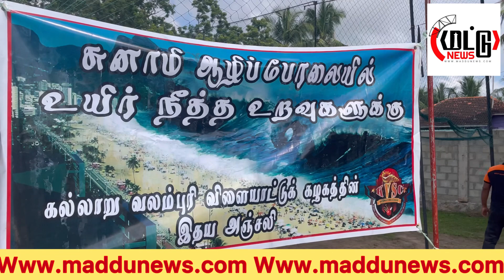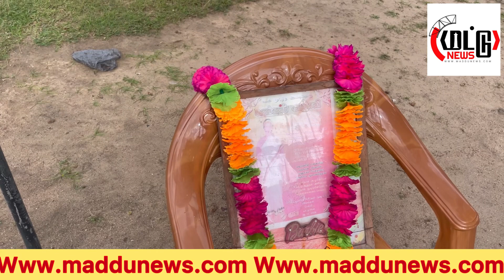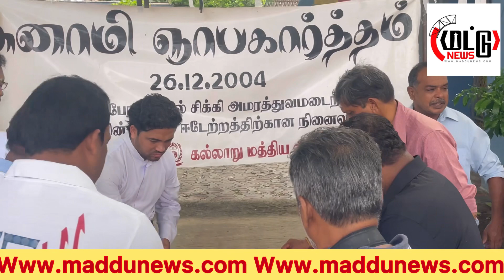ஆழி பேரளையில் உயிர் நீத்த உறவுகளுக்கான நினைவஞ்சலி பெரியகல்லாரில் உள்ள கழகங்களினால் நினைவுகூறப்பட்டன!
ஆழி பேரளையில் உயிர் நீத்த உறவுகளுக்கான நினைவஞ்சலி நிகழ்வு பெரியகல்லாரில் உள்ள கழகங்களினால் நினைவுகூறப்பட்டன!

ஆழிப் பேரலை ஏற்பட்டு இன்றுடன் 19 ஆண்டு நிறைவினை கடந்த நிலையில் அதில் உயிர் நீத்த உறவுகளுக்கான நினைவஞ்சலி நிகழ்வு பெரிய கல்லாரில் உள்ள கழகங்களினால் இன்று காலை 9:25 மணி தொடக்கம் 9:27 மணி வரை மௌன இறைவணக்கத்துடன் நிகழ்வுகள் ஆரம்பமாகியது இதில் பெரிய கல்லாரில் உள்ள கழங்கள் ஆன ஜோண் டி பிறிட்டோ விளையாட்டு கழகம் மற்றும் மத்திய விளையாட்டு கழகம் வலம்புரி விளையாட்டு கழகம் ஒலும்பியா விளையாட்டு கழகம் மற்றும் வளர்மதி விளையாட்டு கழகம்என்பன இந்நிகழ்வுகளை ஏற்பாடு செய்து இருந்தனர்.

இன் நிகழ்வில் உயிர் நீத்த உறவுகளின் உறவுகள் மற்றும் மதகுருமார்கள் மற்றும் ஆலய தலைவர்கள் கழக அங்கத்துவர்கள் ஊர் பொதுமக்கள் என பலரும் கலந்து கொண்டனர்.